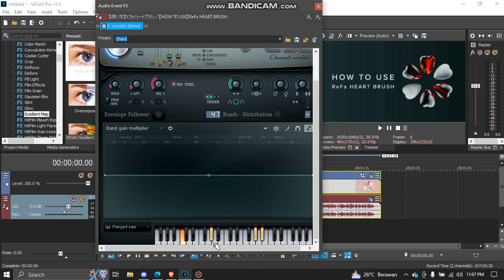How to Make BiedronkaFlangedSawChorded